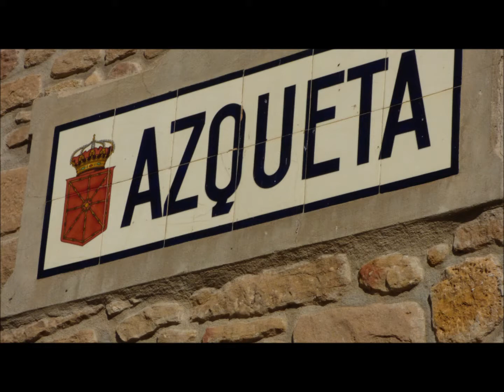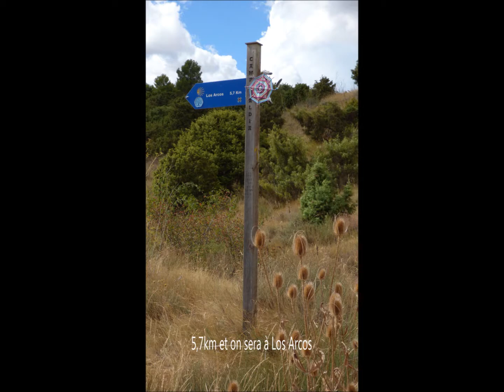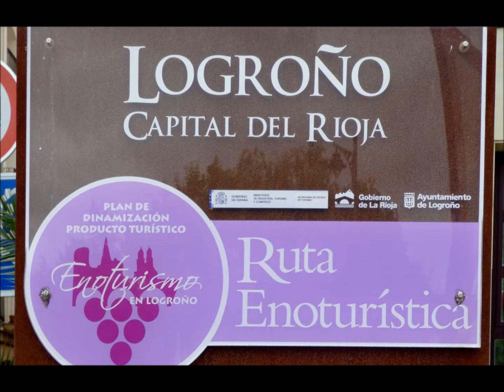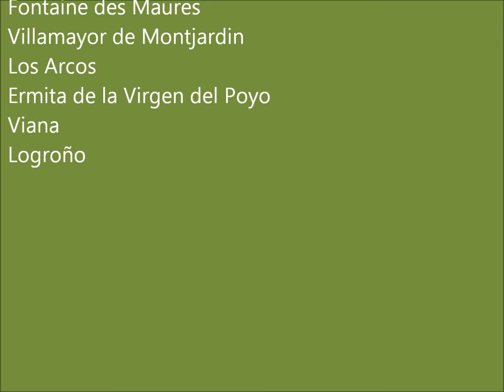le Chemin de Compostelle partie 4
de Lizzara-Estella à Logroño